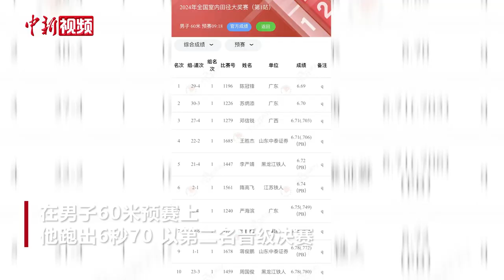“亚洲飞人”归来 苏炳添2024赛季首秀60米预赛以6秒70晋级决赛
2月27日上午，中国短跑名将苏炳添在成都市郫都区举行的2024年全国室内田径大奖赛（第1站）迎来赛季首秀。在男子60米预赛上，他跑出6秒70，以第二名晋级决赛。

2023年6月，苏炳添由于身体原因，提前结束2023赛季。当时他透露，会利用这段时间积极恢复，全力以赴备战2024巴黎奥运会。而此次男子60米比赛，也是这位“亚洲飞人”在因身体原因退出杭州亚运会后，首次参加正式比赛。（ 何美锟 贺劭清 张浪）